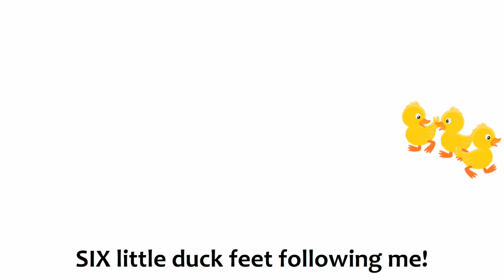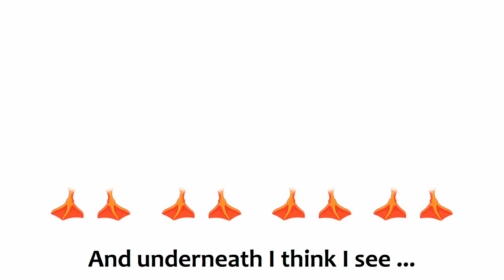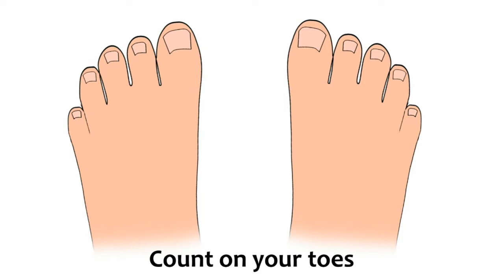Duck Math - CONCEPT VIDEO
A simple counting and multiplication song using dancing ducklings to demonstrate “times two” from one to five.